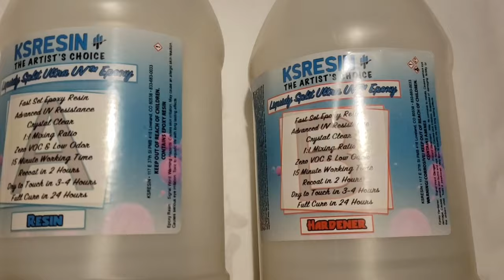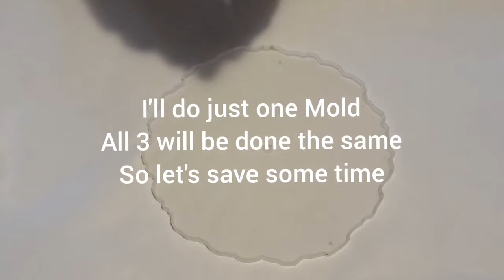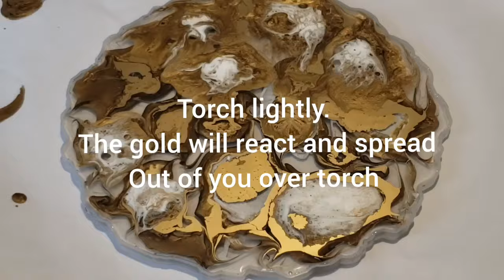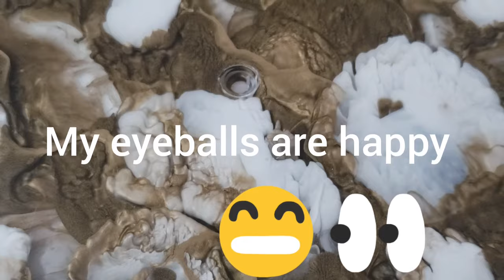The Puffing Technique/ Resin & Liquid Gold Make Magical Cake Stand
I only show the ways or techniques I prefer to use.  I, by no means, proclaim to know everything.  I also know there are multiple ways of Arting. Therefore, what you see in my videos is only my preferred way of Arting. I cannot be held responsible for anything that may go wrong with your materials or project.  Always use extreme caution and protective gear when working with resin, torches and anything else that demand caution.  You should always use a Respirator and Gloves while working with Resin.  A good ventilated room helps also. ALWAYS have a fire extinguisher close by

I am a participant in the Amazon Services LLC Associates Program, an affiliate advertising program designed to provide a means for me to earn fees by linking to Amazon.com and affiliated sites. Using my links cost you nothing